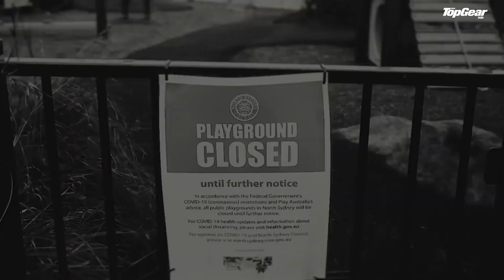TopGear Magazine India Awards 2021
We are celebrating the best of the best! The past year has seen some crazy and utterly challenging days in the automotive industry to say the least, but we've put all of that behind our backs to celebrate some capable machines that refuse to leave our hearts. We hope you enjoy the digital awards as much as we did compiling it all.